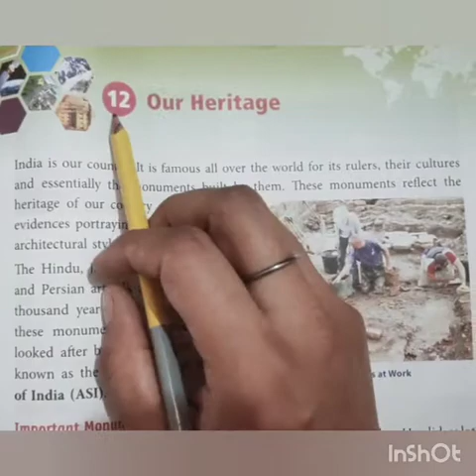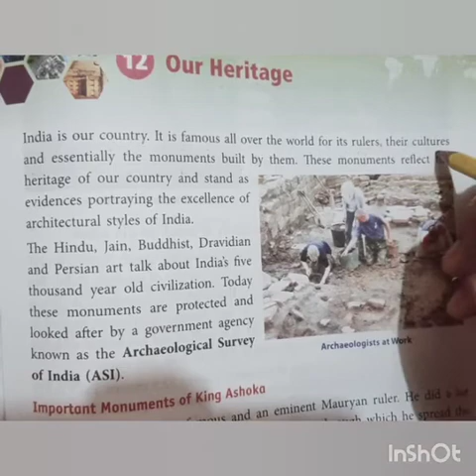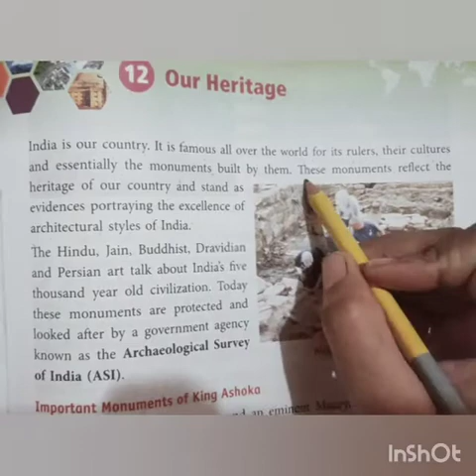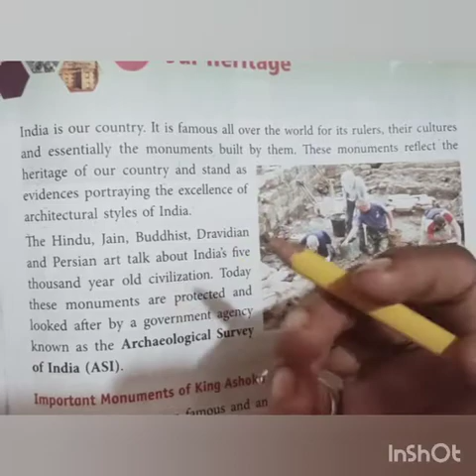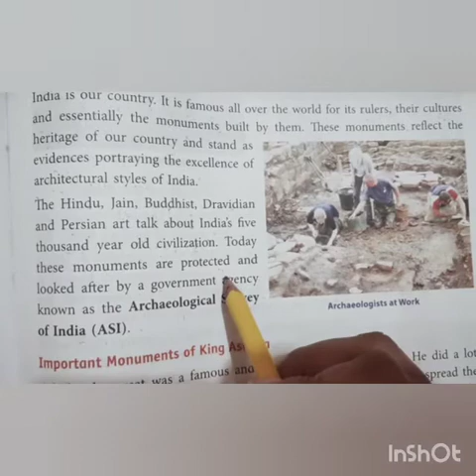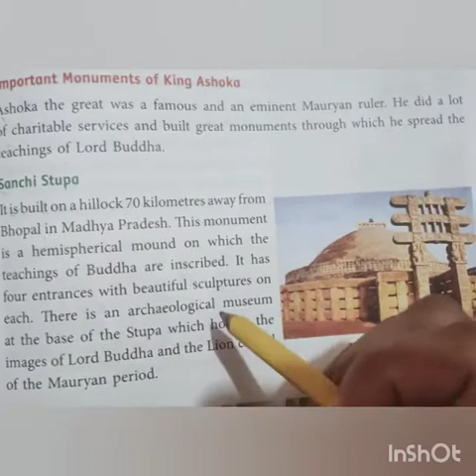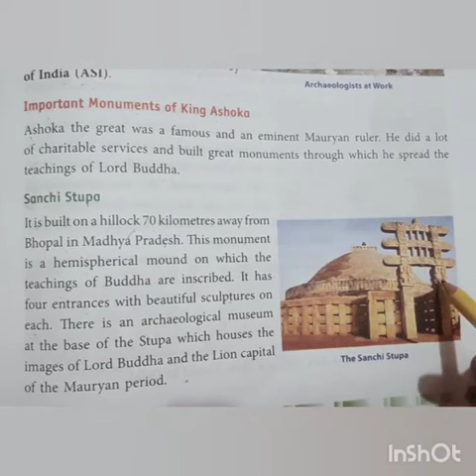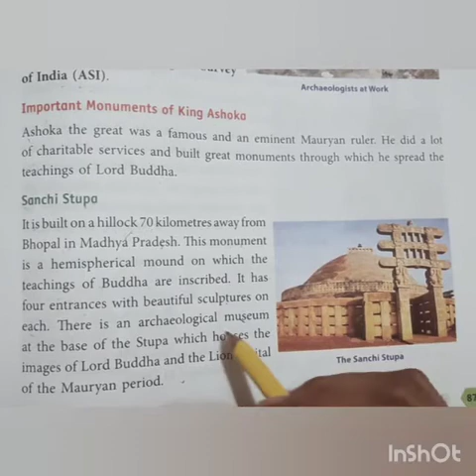Class 4 chapter 12 Our Heritage part 1